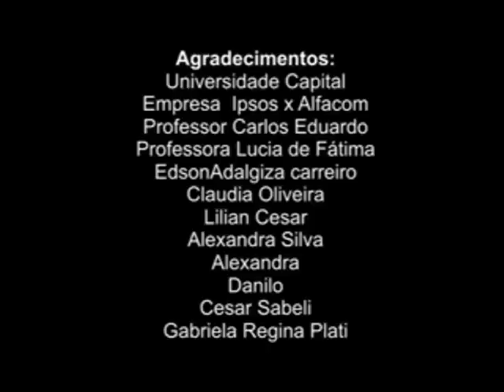Cotas raciais nas universidades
MODERNIDADE E EXCLUSÃO

Durante o segundo semestre de 2009, alunos do terceiro e quarto semestres do curso de Administração da Universidade Cruzeiro do Sul (parceira do Laboratório de Estudos sobre a Intolerância da Universidade de São Paulo por meio de acordo de cooperação pedagógico-técnico-científico), no âmbito da disciplina de Sociologia Geral e Aplicada II, realizaram, sob orientação do Prof. Rodrigo Medina Zagni, pesquisa de campo sobre o tema: "Modernidade e exclusão", apresentando, como resultado de suas investigações, registros em vídeo editados como curtas-metragens documentais, que ora são disponibilizados para o público geral.
O esforço é extremamente relevante uma vez que a modernidade, raras vezes, é tratada por meio de seu mais grave contraponto: a exclusão. Via de regra, isso se dá pela penetração ideológica de uma fé inabalável no progresso técnico, como promotora do progresso humano, entendido em última instância como progresso "civilizacional". A questão proposta aos alunos foi problematizar a própria concepção de progresso, na perspectiva das vagas de humanidade excluídas da espiral de consumo e dos adventos da tal "modernidade".
No senso comum, ideologias de cunho burguês tendem a valorar a exclusão como produto de escolhas morais ou, pior, produto de uma "seleção natural" que uma vez tendo deixado o universo das ciências humanas, ora habita frágeis concepções de empreendedorismo.
Chamar a atenção dos futuros profissionais da área de Administração para a existência desses problemas de caráter sistêmico, tem a finalidade de humanizar o mundo do trabalho no qual estarão inseridos, desenvolvendo ética e moralmente seu compromisso para com a reversão desses quadros.
Isso porque, entre frágeis concepções inorgânicas de "vitória" e "derrota" na vida em sociedade, esta cada vez mais fria e cosmopolita, ainda que submetidos a dinâmicas de sistemática desumanização: seguimos sendo todos humanos!

Grupo:
Andreia S.S. Padua
Bruna Santana Paes
Bruno Mazo
Claudio Guerreiro Scolari
Gabriela C. de Souza
Itamar Amaral
Karina Cerullo
Leandro C. Botelho
Paula S. Vasconcelos
Rafael de Jesus Santos
Rodrigo Antonazzi
Talita Martins Costa